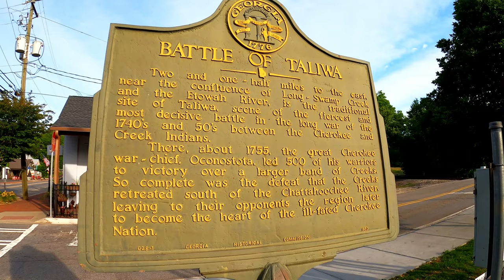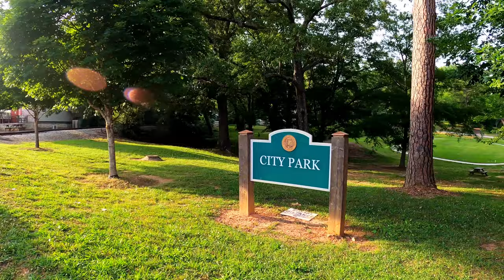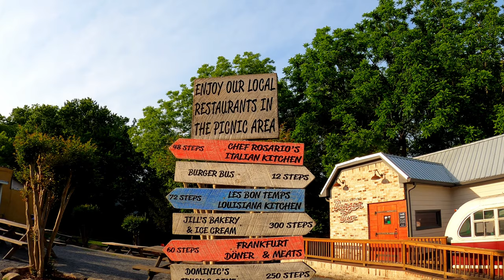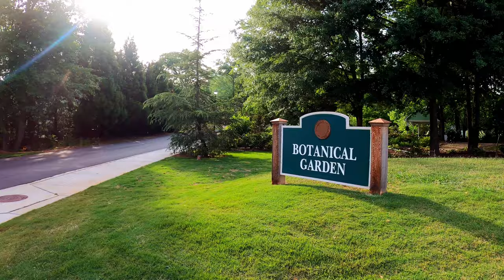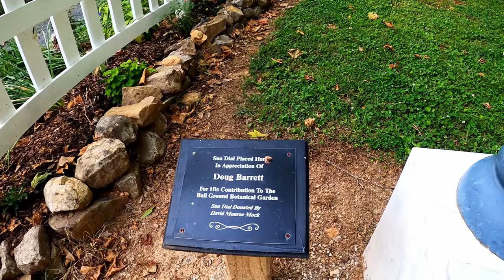Ball Ground, GA - Downtown Walking Tour - Georgia Suburb 4K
Virtual tour of Ball Ground, Georgia. In this video, I walk throughout the city square of Ball Ground, GA and hit nearly every corner. Some use this video for inspiration to visit this beautiful city square, others for ASMR purposes. Like most things in life, it's better in person!

Equipment We Use:

Ball Ground is a city in Cherokee County, Georgia, United States. Settled many years before being incorporated on January 1, 1882, the 2010 census shows the city had a population of 1,433, nearly doubling between 2000 and 2010.